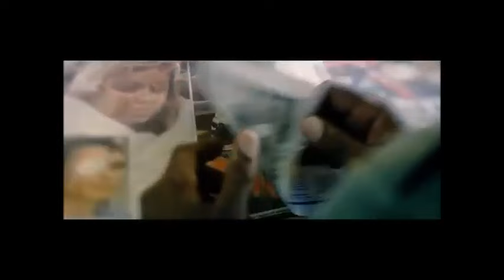Martine Wright MBE - a truly inspirational speaker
Martine Wright MBE: 7/7 survivor, Paralympic athlete, Inspirational and motivational speaker shares 'The Journey'.  Martine Wight has  worked exclusively with Inspirational Speakers since the start of the Paralympic Games in London 2012.